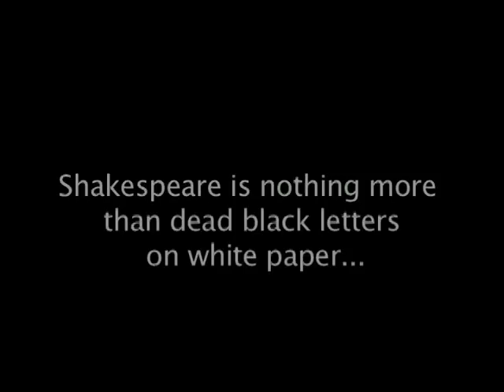SONNETS IN THE CITY Trailer | A Stonestreet Studios Short Film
A Stonestreet Studios Production
Directed by Alyssa Rallo Bennett
Starring Liz Anderson, Josh Brisbane, Meghan Conboy, Ruth Grayson, Elizabeth Gross, Brooks Hornsby, Amelia Huckle-Bauer, Nila Leigh, Samantha Lockwood, Jennifer Merrill, Vanda Snow, Jarrod Spector, Nadeya Ward and Reid Warner